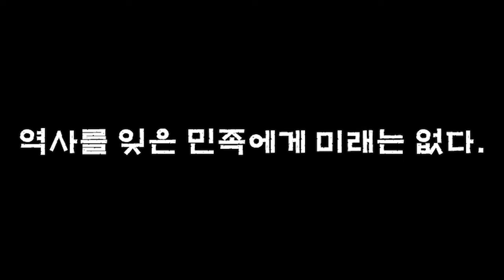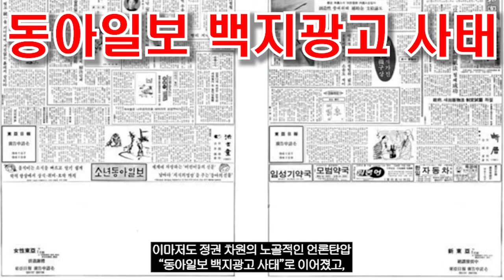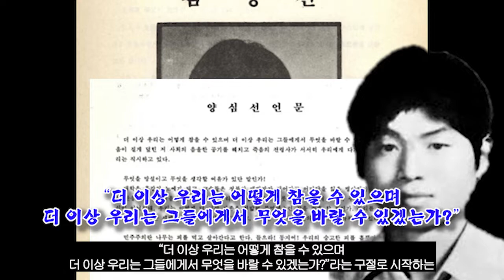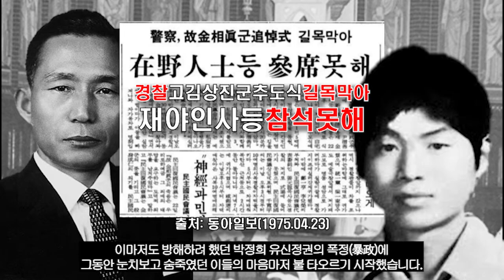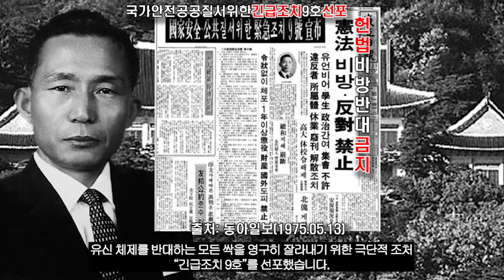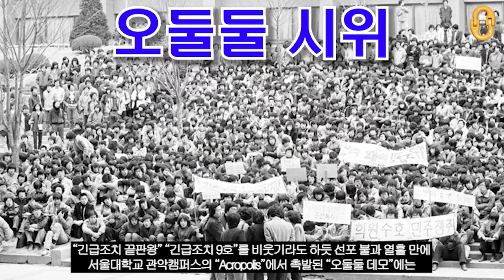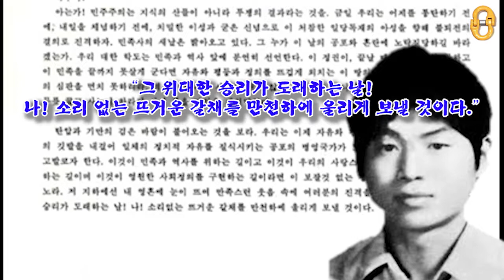민주주의란 나무는 피를 먹고 자란다!(1부), "김상진 열사와 오둘둘 시위"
"민주주의란 나무는 피를 먹고 자란다" 2부작을 통해
1970년대 박정희 유신정권의 긴급조치와
이에 목숨걸고 맞섰던 "김상진 열사와 오둘둘 시위"
그리고 "재야 대통령 장준하"에 대해서 살펴보며
오늘날 우리 대한민국 민주주의에 대해서도
감사합니다⭐